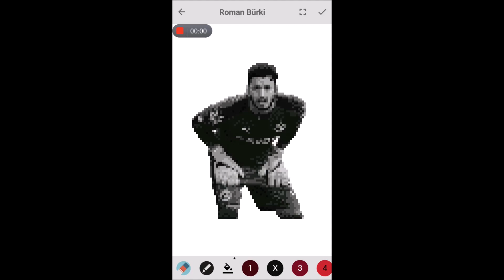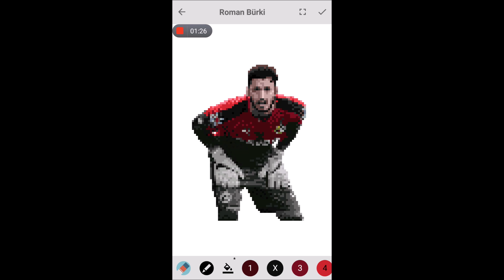Pixel Coloring Roman Borki